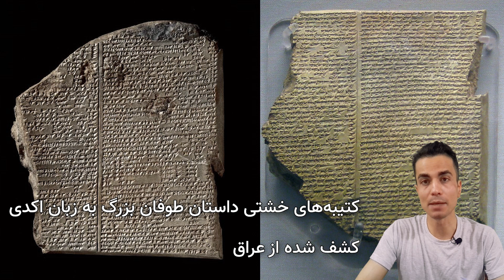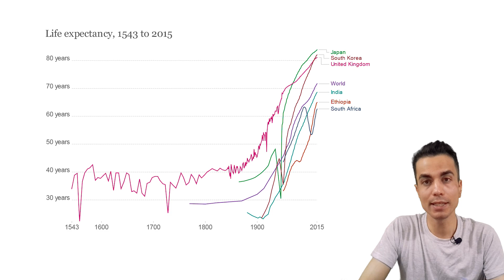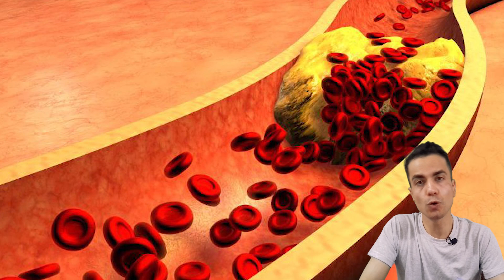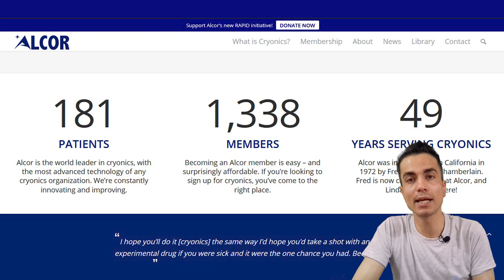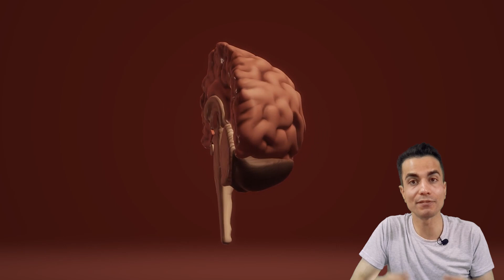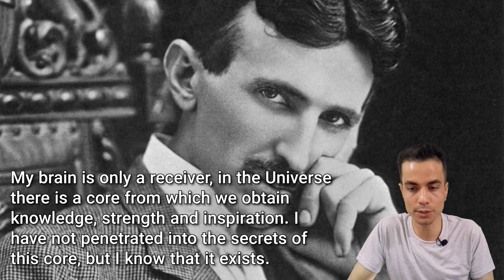انتقال اطلاعات از مغز به ربات ـ زندگی ابدی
شاید امروز از هر زمان دیگه‌ای به این موضوع، یعنی انتقال اطلاعات از مغز انسان به یه ربات نزدیک باشیم. چون یکی از کارای خفن ایلان ماسک، یعنی نصب چیپ الکترونیکی روی مغز یه خوک، همین چند ماه پیش انجام شد. توی این ویدیو، این موضوع رو وصل کردم به یکی از آرزوهای قدیمی بشر، یعنی زندگی ابدی.
اسپانسر این برنامه:  شرکت فیوتک